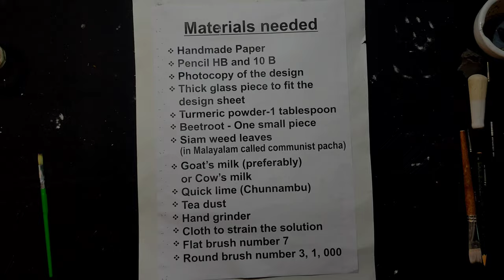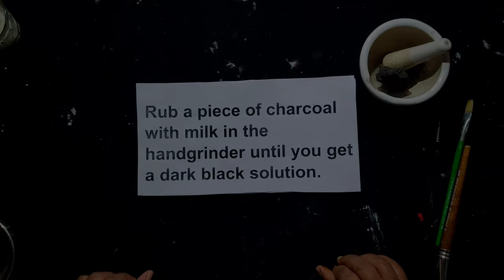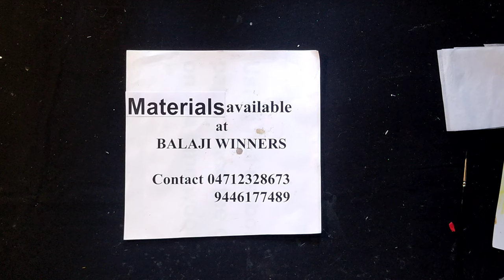THE ART OF ECOFRIENDLY PAINTING WITH NATURAL COLOURS||FLORA ARTS AND CRAFTS|| #9 ||George Fernandez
THE ART OF ECOFRIENDLY PAINTING WITH NATURAL COLOURS||FLORA INSTITUTE OF ARTS AND CRAFTS|| #9 ||by George Fernandez|| 10 min video series||